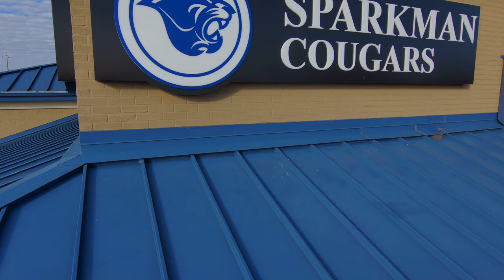Sparkman Middle School - Raw Drone Footage